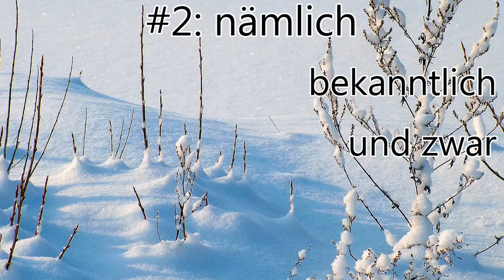Lustige Eselsbrücken zum Deutschlernen | Funny mnemonic rhymes to learn German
▼ READ ME ▼